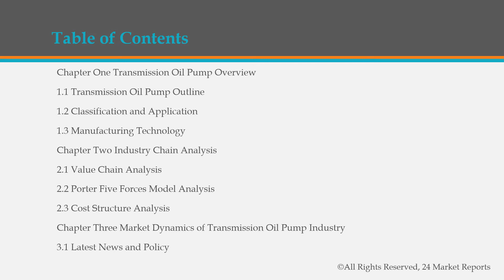Transmission Oil Pump Market Report 2015 2025 Market Size, Share, Price, Trend and Forecast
Transmission Oil Pump Market is an essential reference for who looks for detailed information on Southeast Asia Transmission Oil Pump market. The report covers data on Southeast Asia markets including historical and future trends for supply, market size, prices, trading, competition and value chain as well as Southeast Asia major vendors information.